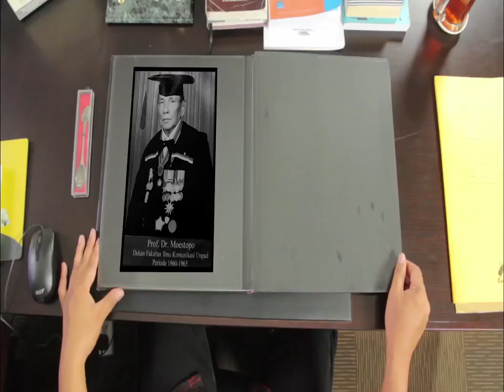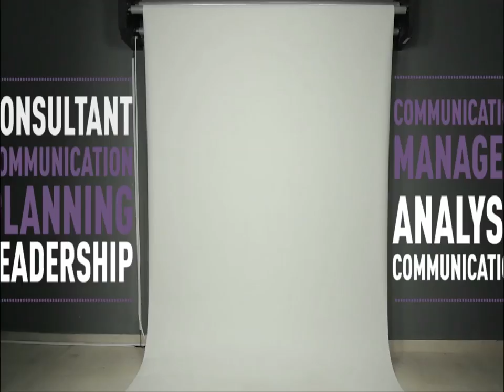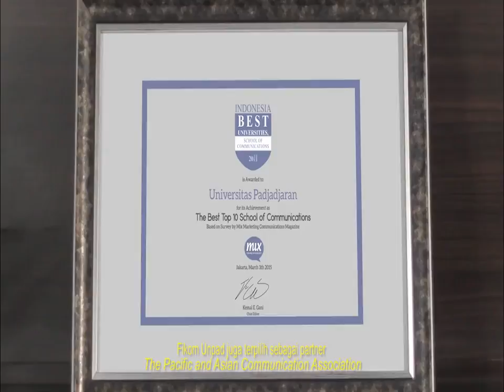PROFIL FIKOM UNPAD 2016 Tayang